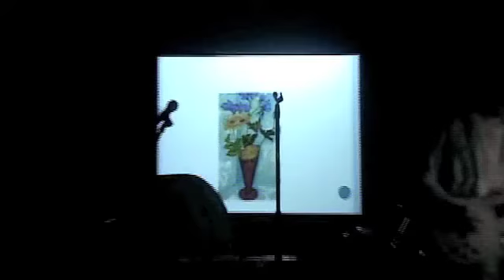Pork and Beans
Our performance of Weezer's "Pork and Beans"